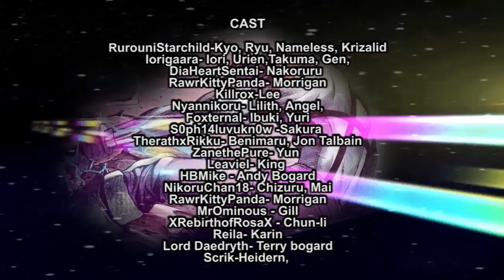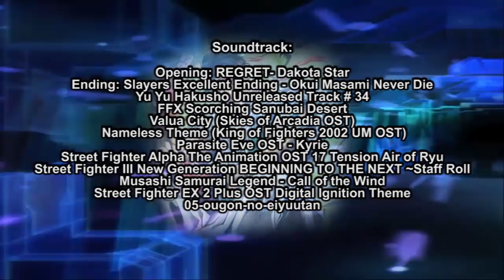Capcom Vs SNK Salvation Episode 5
CAST

RurouniStarchild-Kyo, Ryu, Nameless, Krizalid
Iorigaara- Iori, Urien,Takuma, Gen,
DiaHeartSentai- Nakoruru
RawrKittyPanda- Morrigan
Killrox-Lee
Nyannikoru- Lilith, Angel,
Foxternal- Ibuki, Yuri
S0ph14luvukn0w -Sakura
TherathxRikku- Benimaru, Jon Talbain
ZanethePure- Yun
Leaviel- King
HBMike - Andy Bogard
NikoruChan18- Chizuru, Mai
RawrKittyPanda- Morrigan
MrOminous - Gill
XRebirthofRosaX - Chun-li
Reila- Karin
Lord Daedryth- Terry bogard
Scrik-Heidern

0:00 - intro
1:51 - Training
2:25 -  The remaining NESTS Agents
3:17 - The deal
7:37 - Gill
8:20 -  Ryu and Chun-Li's training
9:25 - Alex, Yun and Ibiku's training
10:53 - Andy and Mai's training
12:11 - training montage
13:11 - six months later
15:36 - Ending